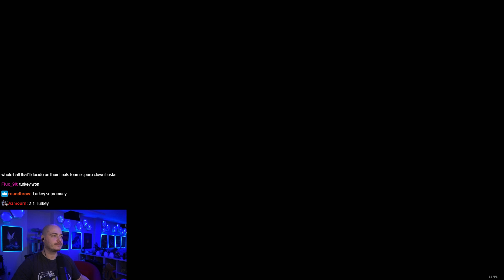The First Descendant Let's Play [Episode 10]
Decided to give this a whirl, I was skeptical but it preyed hard on my love of grinding and min-maxing, sigh

Completely F2P, didn't spend a penny!